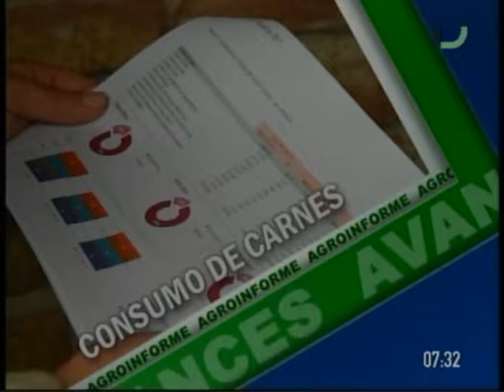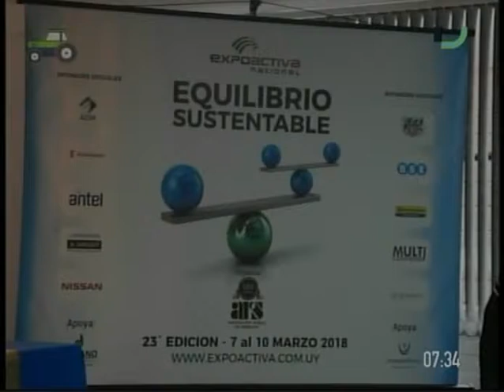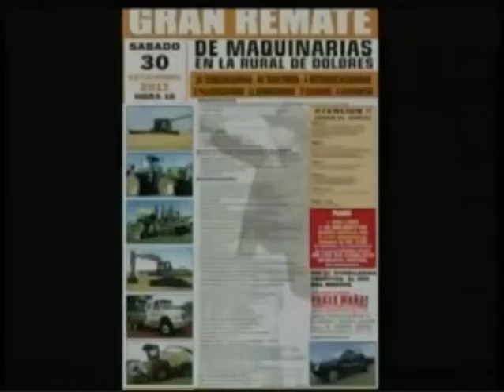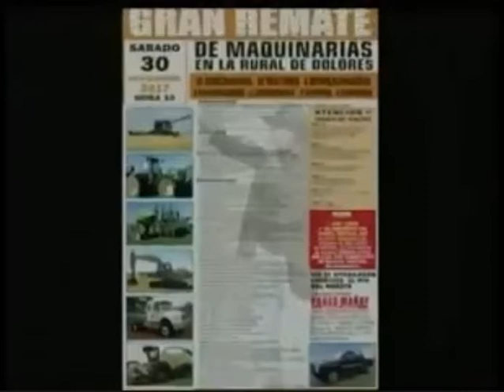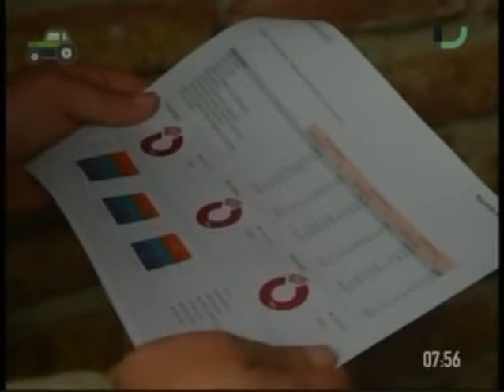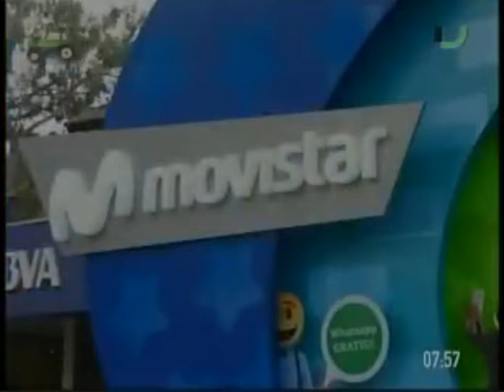Agro Informe - 19 de setiembre de 2017